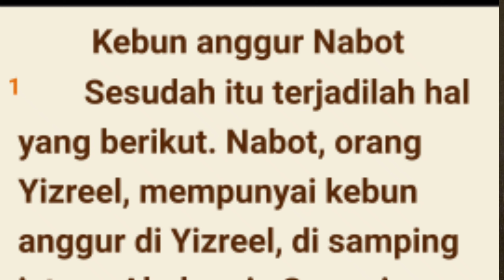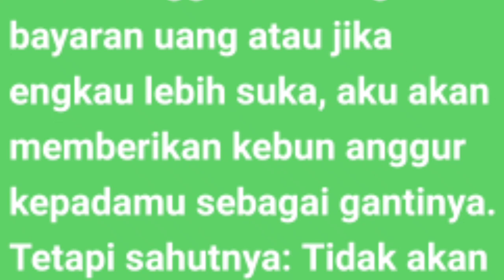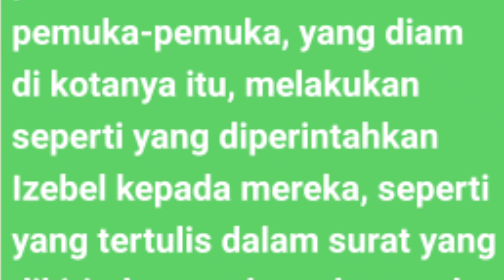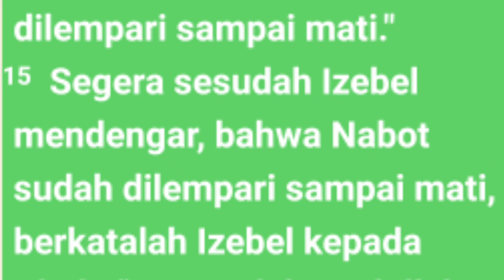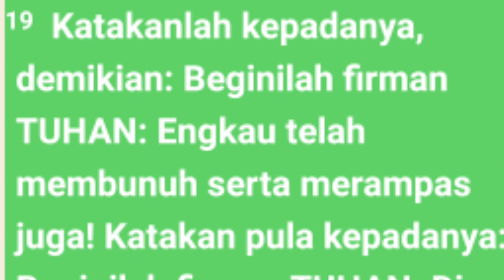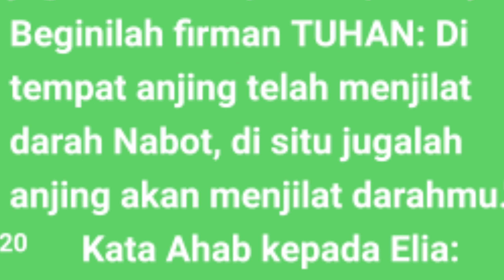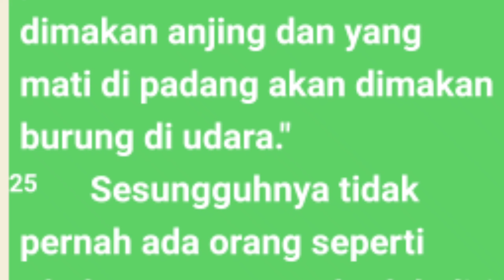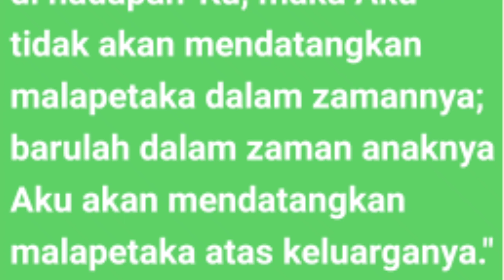1 Raja - raja Pasal 21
Dalam sejarah Israel, Ahab merupakan salah satu raja yang jahat di mata Tuhan. Ia sering mengambil keputusan tidak tepat ketika hatinya berada dalam suasana campur aduk. Salah satunya, ia mengambil kebun anggur Nabot dengan cara yang keji dalam kesepakatannya bersama dengan Izebel istrinya

Tag
1 raja - raja pasal 21
Kitab 1 raja - raja21
Raja - raja 21
Audio kitab 1 raja - raja 21
Audio Alkitab  2 raja -;raja 21
kebun angur nabot
alkitab suara,
 firman tuhan,
kitab 1 raja  -;raja1 raja - raja
ringkasan kitab 1 raja - rajapasal 2-27
1 raja - raja pasal 21ayat 7
 2 Samuel pasal 21ayat 9
pas-dammim
damat ibrahim 1 raja - raja 21 renungan,
kitab  2 samuel
bible study 2 1 raja - raja 21
1 raja - raja 1-3,
1 raja - raja
kitab1 raja - raja audio
Bangsa Israel
Tingkat musa
Alkitab suara,
firman tuhan,
alkitab suara kitab raja- raja21
kitab 1 raja -raja 21
firman tuhan 1 raja - raja
alkitab suara yosua versi drama
audio kitab 1 raja - raja pasal 21
kitab  1 raja - raja l wignyo,
kitab 1 raja - raja full,
audio alkitab bahasa indonesia,
alkitab  1 raja - rajal pasal 21
audio alkitab,
kitab suara 1 raja - raja 21
tafsiran kitab 1 raja - raja 21
film kitab1 raja - raja 21
alkitab audio 1 raja - raja 21
alkitab suara
Dormarina sitanggang
@Philip Mantofa
@Henny Kristianus
 @Gilbert Lumoindong
@Debby Basjir TV
@Kristen Motivasi
@Pohon Kehidupan
@Suara Injil
@pastor andi simon TV
 @GBI Bethel
 @Renungan Malam
 @Renungan Harian Kristen
@Renungan Kristen
@Khotbah Gereja
 @Lagu Rohani
@LAGU ROHANI
@Lirik Lagu Rohani
@Musik Rohani
@Immanuel Production
@Immanuel Allahku
@Renungan Harian Kristen no
@GOSPEL WITH
@Hymns & W
@Dormarina Sitanggang
# 1rajaraja21#audioalkitab